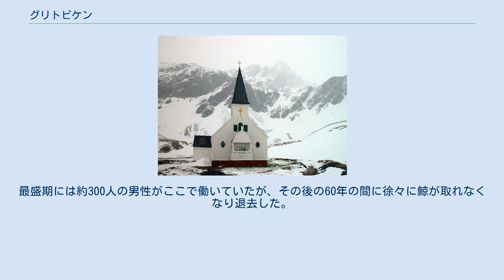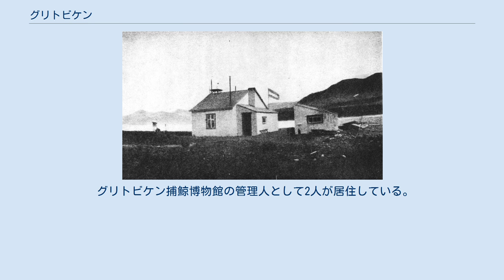グリトビケン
サウスジョージア・サウスサンドウィッチ諸島
サウスジョージア島と居住地 グリトビケン（スウェーデン語: Grytviken、「壷の（ような）湾」の意）は、南大西洋に浮かぶイギリスの海外領土のサウスジョージア・サウスサンドウィッチ諸島のうち、サウスジョージア島最大の停泊地。
 地名はスウェーデンの地質学者ユハン・アンデショーンが1902年にイギリス人が遺した海獣類の脂を保存する壷を発見したことに由来する。
1904年11月16日に鯨油基地として確立した。
195匹の鯨の鯨油採取は驚くほどうまくいき、ゾウアザラシの油採取も始まった。
最盛期には約300人の男性がここで働いていたが、その後の60年の間に徐々に鯨が取れなくなり退去した。
1922年には島を訪れていたアーネスト・シャクルトンが急死し、同地に葬られた。
 1982年4月上旬のフォークランド紛争の際にアルゼンチン軍に占領されたが、その3週間後にイギリス海兵隊が再上陸、奪還した。
 ケッペンの気候区分ではツンドラ気候（ET）に属する。
 グリトビケンにはグリトビケン捕鯨博物館、ノルウェー・ルター派教会（1999年に実際に結婚式が行われた）、シャクルトンの墓などの施設があるほか、放棄され廃墟と化した家屋や鯨油関連施設、廃船が多数存在する。
 グリトビケン捕鯨博物館の管理人として2人が居住している。
 グリトビケンは、南極大陸を訪問している周遊船に人気があり、たいていの観光客はシャクルトンの墓を見学するために訪れている。